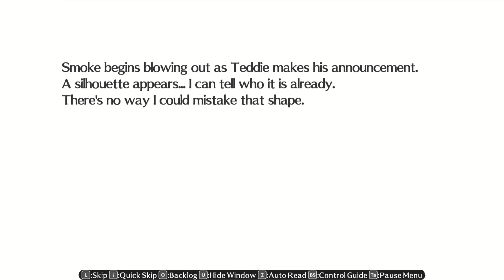Yosuke's Tournament - Let's Play Persona 4 Arena Ultimax [Blind] - Part 6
Hello everyone and welcome back to Let's Play Persona 4 Arena Ultimax. This time we make our way through the shadow version of the school and fight a few more battles on our way to the announcement room.